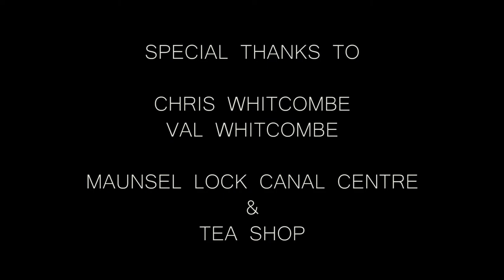The Bridgwater and Taunton Canal - A Documentary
James Griffiths Media –

Huge thanks to NotPennysBoat and Visit Somerset TV for Drone footage.

Thanks,
James.